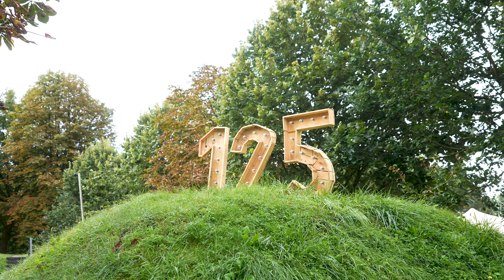Driessen Food 125 JAAR event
We kijken terug naar een succesvol event met onze klanten, leveranciers, personeel, familie en vrienden. Dank aan iedereen die ons hierbij geholpen heeft en natuurlijk de gezelligheid. Eigenlijk wel heel gaaf dat je al zo snel de aftermovie en fotografie kan krijgen van je event.